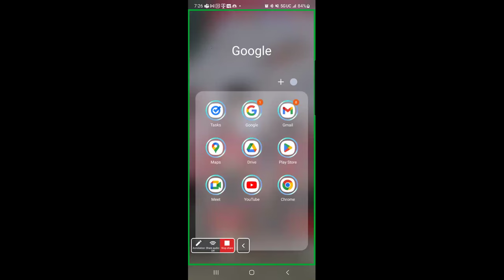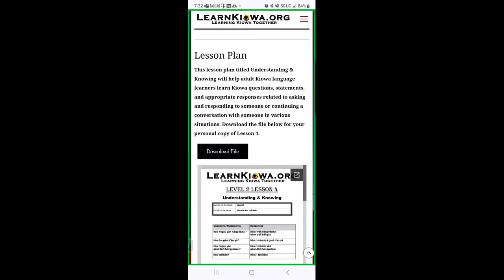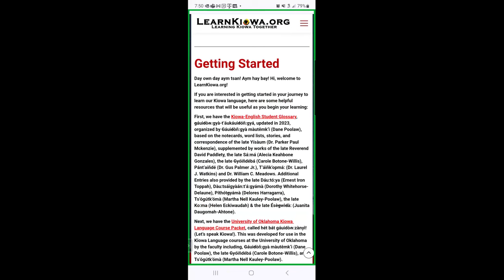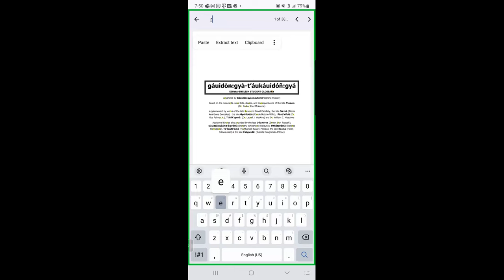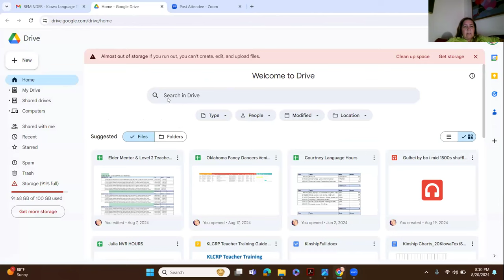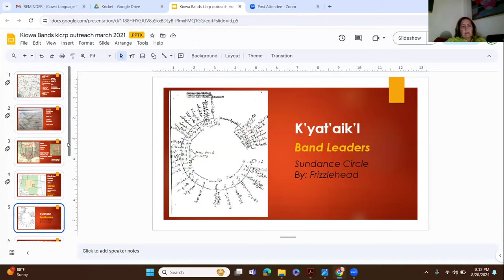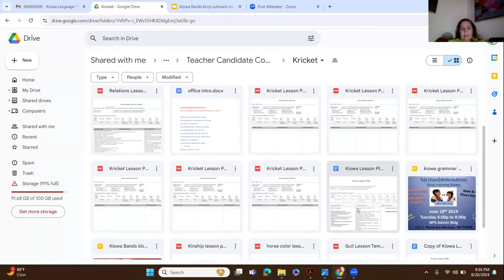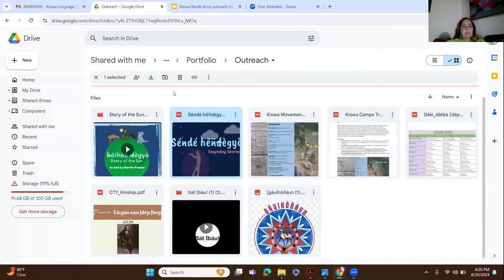Learn Kiowa Fall 2024 Session 3 - August 21 2024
This is Session 3 of the Fall 2024 series of Learn Kiowa Zoom Sessions, launched by Dr. Redbird-Post, 2022 Luce Indigenous Knowledge Fellow, in conjunction with LearnKiowa.org. Session 3 of Learn Kiowa Session for Kiowa Language Teacher Candidates and current Credentialed Level 1 and Level 2 Kiowa Language Teachers for Level 1 and Level 2 Kiowa Language Learning focused on: Reminders of LearnKiowa.org and how to use the website and available Kiowa language learning resources on LearnKiowa.org; Reminders of resources for Kiowa language teachers and teacher candidates for developing Kiowa language lesson plans for different ages of students; Hearing updates from Kiowa Language Teachers; Hearing updates from the Kiowa Language Department; Receiving feedback from our Kiowa Elder Mentors; Asking questions about the credentialing process for Level 1 and Level 2; and questions from participants.

These sessions will be offered on Wednesdays, weekly, beginning July 24 through December 18 from 6:30pm-8:30pm. The agenda and syllabus are provided upon request. These sessions will support those who are interested in becoming Level 1 Credentialed Kiowa Language Teachers as well as currently credentialed Level 1 and Level 2 Credentialed Kiowa Language Teachers interested in growing their Kiowa language skills. Breakout rooms in Zoom will be used to support individual areas of the credentialing process. Updates from the Kiowa Language Credentialing Board members will be shared when available.